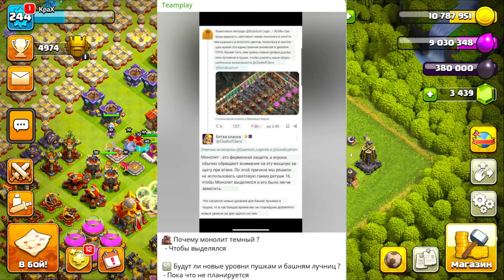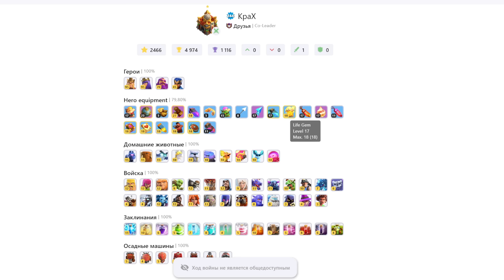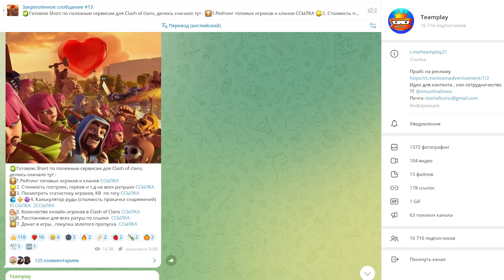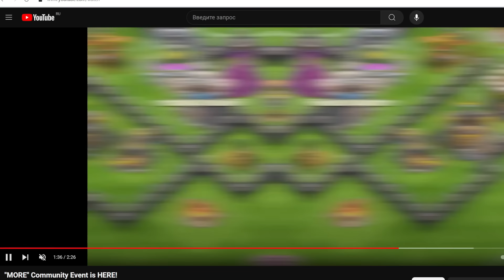ПРОШЕЛ CLASH OF CLANS В 2024 ГОДУ ! ФУЛЛ ТХ16 КРАХ! ПОДГОТОВКА К ПЕРЕХОДУ НА ТХ17